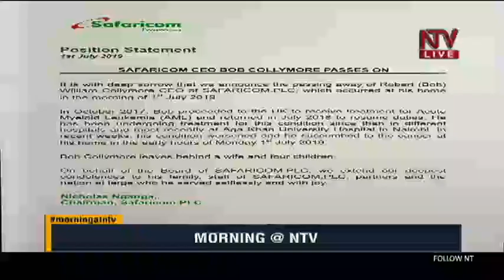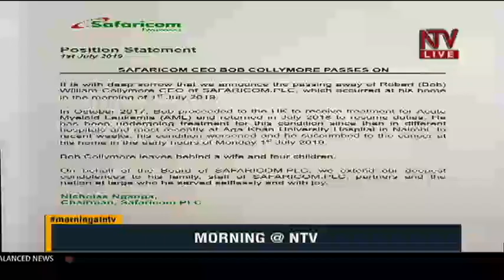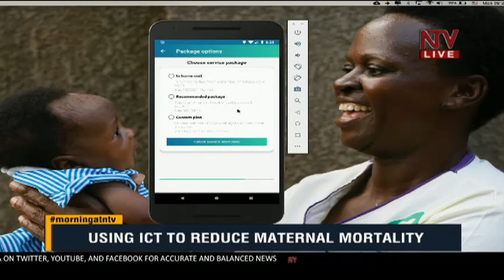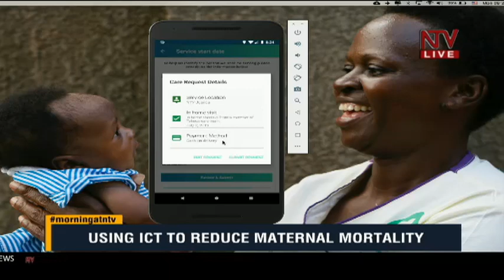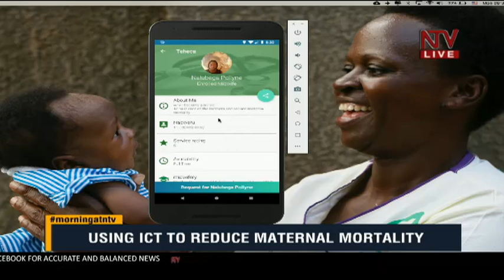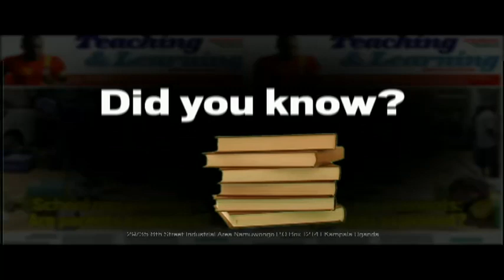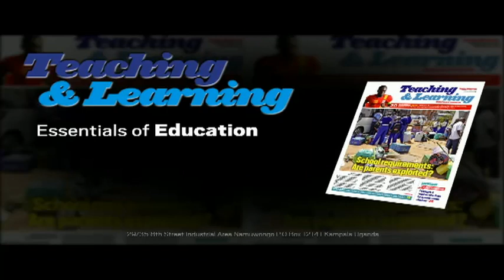TAKE NOTE : Using ICT to reduce maternal mortality rate